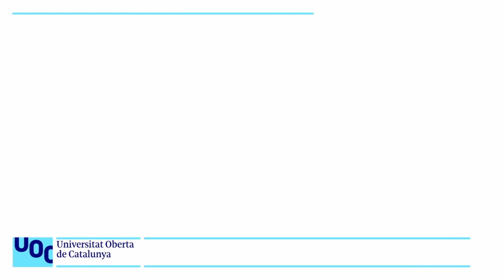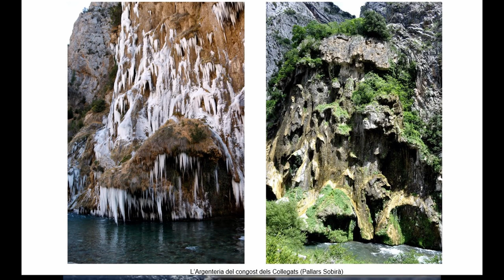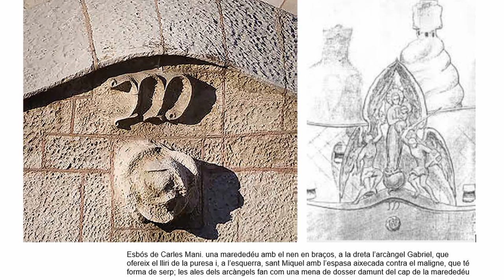38. Modernisme: Gaudi: la Pedrera (casa Milà)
Es tracta d’un estudi de La Pedrera de Gaudí, un projecte iniciat el 1905/6 i acabat el 1912, una obra projectada als 54 anys, quan Gaudí ja havia assolit un estil propi i una manera de fer independent respecte als estils històrics; és la seva darrera obra civil, abans de dedicar-se completament a les obres de la Sagrada Família, i una de les més innovadores en els aspectes funcionals, constructius i ornamentals, i per això el vídeo atorga una especial atenció als aspectes arquitectònics, decoratius i simbòlics. És la quarta i última de les obres que Gaudí realitzà en el passeig de Gràcia, encarregada per Pere Milà i Camps, aconsellat per Josep Batlló.

La Casa Milà, anomenada popularment La Pedrera, és potser l'edifici que millor sintetitza tots els elements arquitectònics utilitzats per Antoni Gaudí.

Ubicada al centre de Barcelona, en un terreny a cantonada de 1.000m2 al Passeig de Gràcia i al carrer Provença. De les tres façanes la més llarga és la que està sobre el carrer Provença, amb 43,35 m. Les altres dues, sobre Pº de Gràcia i al xamfrà tenen 20 m cadascuna.

Gaudí va projectar una casa amb formes ondulades i vives, al·ludint al mar i a motius vegetals. L'onatge sinusoidal confereix un moviment excepcional a la façana de pedra.

L'edifici es compon de dos volums articulats al voltant de dos grans celoberts. També hi ha diversos patis de ventilació més petits. Posseeix un total de cinc plantes de 1323 m2 cadascuna, unes golfes, un terrat i un soterrani-garatge.

El primer pis, pis noble, seria ocupat pel matrimoni Milà i els restants departaments, 16 unitats, entrarien en règim de lloguer.

Una novetat per a l'època va ser la instal·lació d'ascensors d'ús exclusiu per a cada veí, amb accés a cadascun dels habitatges. Les escales van ser concebudes com un accés auxiliar i de servei.

Les golfes, diàfanes, estan formades per 270 arcs catenaris construïts sobre el forjat de l'última planta d'habitatges i sobre les golfes descansa la terrassa. Originalment les golfes servia com una gran cambra aïllant, tant per al fred com per a la calor, i s'hi ubicaven els safareigs.

A la terrassa, que actua com a tancament de l'edifici, les sortides de les escales són escultures helicoidals revestides amb ceràmiques enganxades i marbre. Les xemeneies i torres de ventilació recorden guerrers coberts amb un casc i s'agrupen en conjunts de tres o quatre o bé estan aïllades. Gaudí les va fer girar sobre elles mateixes, seguint un traçat interior i exterior que obeeix al desplaçament aerodinàmic dels fums.

L'estructura es basa en forjats de biguetes metàl·liques i revoltons a la catalana que se sustenten per jàsseres metàl·liques sobre pilars. Les úniques parets estructurals són les de l'escala. Els més de 6000 blocs de pedra que formen la façana s'uneixen a l'estructura mitjançant elements metàl·lics. Per aquest motiu es van poder obrir grans buits per a les finestres (150)

La utilització de pilars de pedra, maó o ferro al sistema estructural desenvolupada per Gaudí permet obtenir plantes lliures als interiors de les plantes, sense necessitat de murs de càrrega.

A les golfes, Gaudí va construir una sèrie d'arcs catenaris de maons amb alçades variables, segons les amplades de la crugia. Aquests arcs sustenten pels costats les parets de les façanes exteriors i interiors i per sobre la coberta escalonada.

Amb la utilització d'aquests arcs es va evitar carregar l'edifici amb molt més pes, ja que són lleugers, fàcils de construir i permeten una distribució perfecta de les càrregues. A més, no necessiten contraforts i permeten als maons treballar a compressió.

La ventilació de les golfes està reforçada per les torres de ventilació que surten a la terrassa.

A la façana es van utilitzar tres tipus de pedres naturals. Pedra calcària portada des de Garraf, pedra de Vilafranca del Penedès a la majoria dels blocs i en els marcs d'algunes finestres pedra calcària d'Ulldecona.

Les reixes dels 32 balcons de La Pedrera són de ferro forjat aconseguit mitjançant l'aprofitament de ferralla de desballestament. Les seves formes complexes i enginyoses combinen cadenes, planxes de ferro, barres o qualsevol altre element de ferro unit mitjançant cargols o reblons, que aporti un complement ornamental.

De les 6 caixes d'escales que uneixen les golfes amb la terrassa quatre van ser cobertes amb trencadís de pedra, marbre o ceràmica, tots elements monocroms i reciclats. Les altres dues van ser revocades amb morter de calç i guix.

Les sortides de fums que són a la terrassa estan recobertes amb diferents materials. En algunes Gaudí va aprofitar els culs i colls d'ampolles antigues de vidre verd que li atorguen una nota de color, d'altres van ser recobertes amb trencadís de ceràmiques blanques i d'altres revocades amb ciment i pintades.